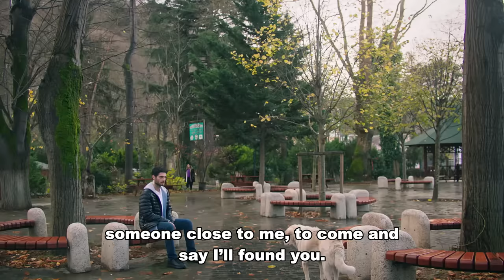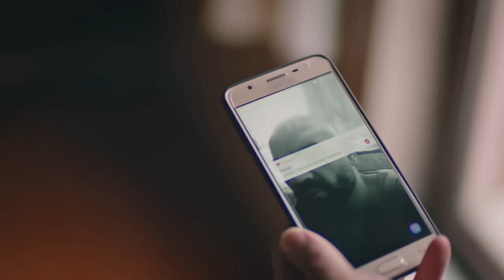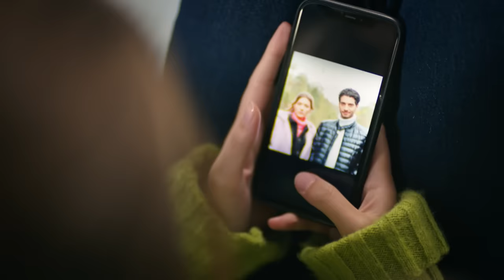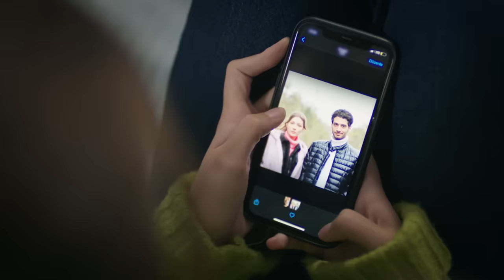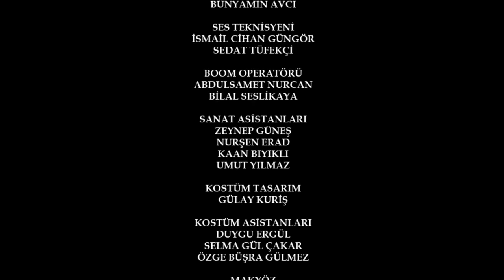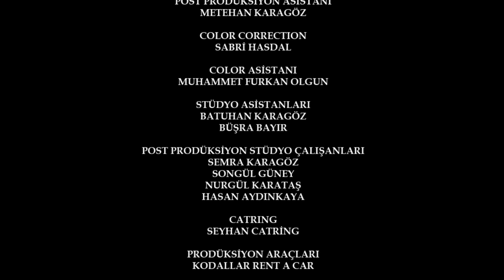Vendetta - Episode 48 English Subtitled | Kan Cicekleri